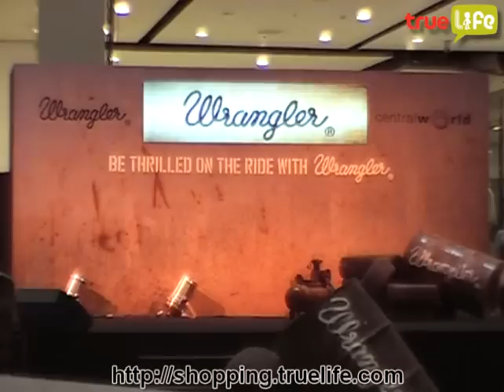เจนี่ โชว์ยีนส์ Wrangler สุดเลิฟ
Be Thrilled on the Ride with Wrangler เปิดรันเวย์สุดเก๋ ชวนดาราคนดังร่วมเดินแฟชั่นโชว์